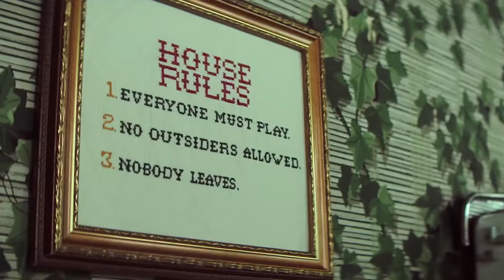"Химера" - трейлер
Чтобы провернуть ограбление, художницы-авантюристки Петула и Тильда затевают игру в «дочки-матери» с безумной хозяйкой таинственного особняка. Но скоро преступницы оказываются в зловещем лабиринте кошмаров, извращений и галлюцинаций, полном болезненных фантазий и садистских пыток. Кто выйдет живым из этого смертельного квеста?